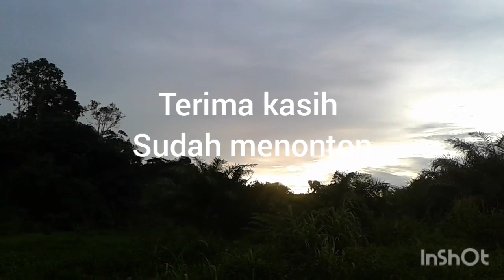mikat jalak kebo pakai pulut dan lidi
berburu burung